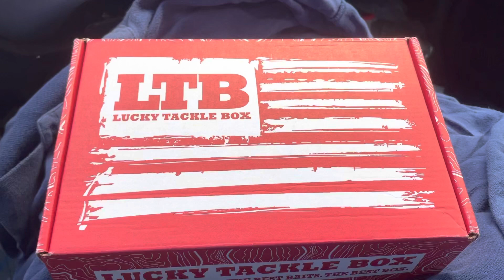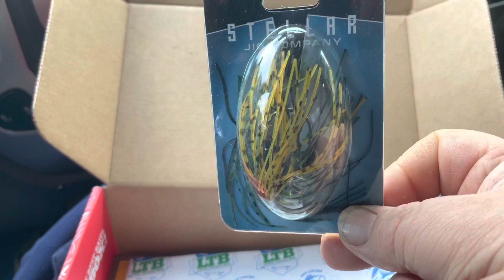April 30, 2021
LTB bass XL for April 2021